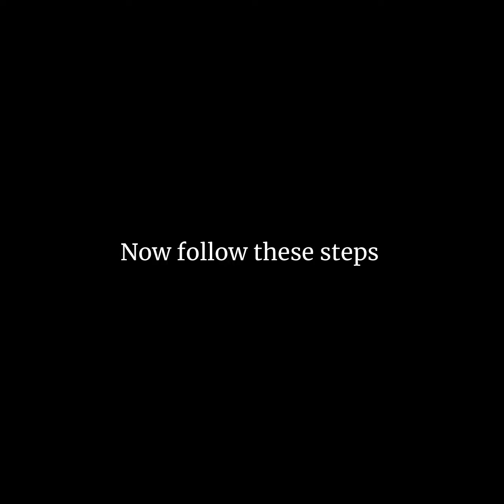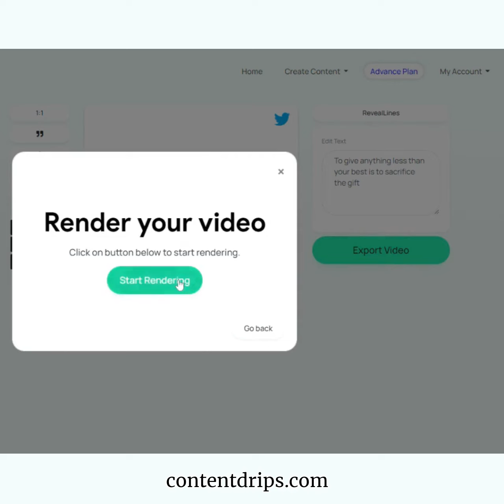How to turn your tweet into a video?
So I've made this tool that will let you convert your tweets into small videos which you can share on your Instagram or any other social media.